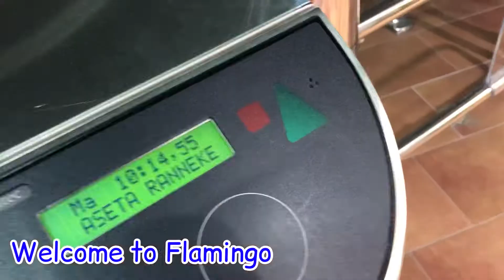Yumi’s indoor swimming experience /lets swim /Flamingo indoor waterpark / Filipino living in Finland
Lets have some fun.. Why yumi is crying😭please watch guys!